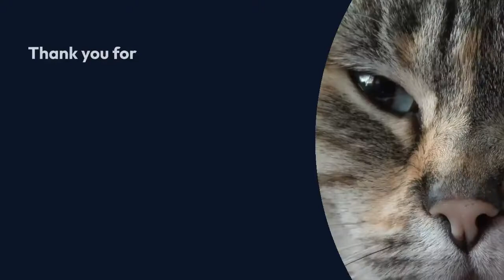Monitor Lizard Animals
About This Video:

About Monitor Lizard
Monitor Lizard
Chapters Added:

0:00 - Introduction
0:18 - Videos about Monitor Lizard
1:17 - Videos about Monitor Lizard
2:42 - Videos about Monitor Lizard
3:02 - Videos about Monitor Lizard
4:17 - Videos about Monitor Lizard
5:42 - Videos about Monitor Lizard
6:02 - Videos about Monitor Lizard
7:42 - Videos about Monitor Lizard
8:02 - Videos about Monitor Lizard
9:02 - Thanks for watching